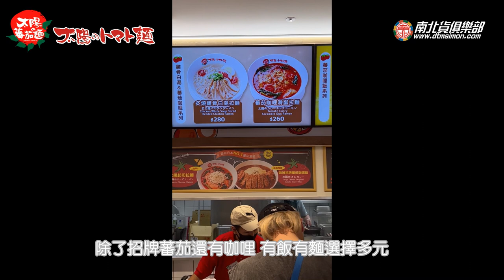你有沒有吃過蕃茄炒蛋拉麵? 電冰箱吃給你看 電冰箱美食分享頻道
來自日本的太陽蕃茄麵終於在台中市區插旗囉~~
我的食譜書這裡買:
哪裡買? ➡️